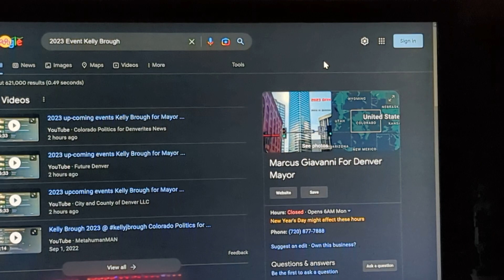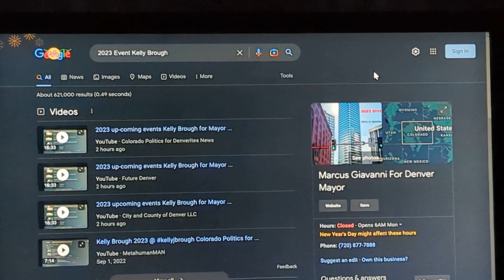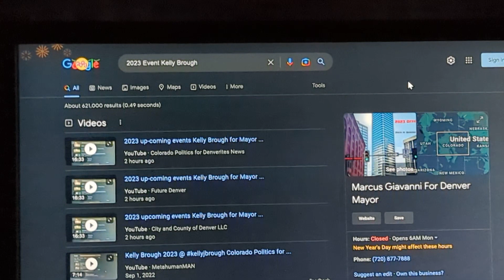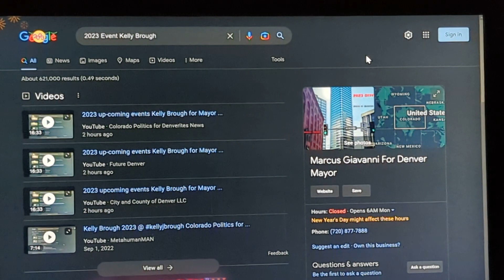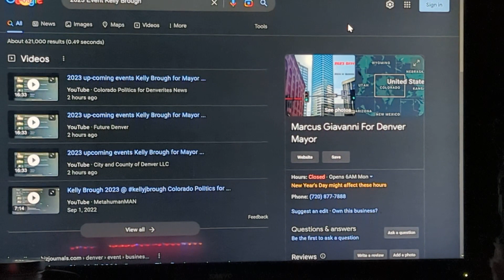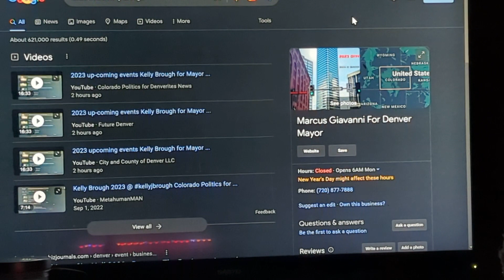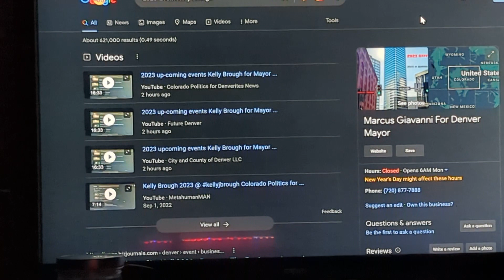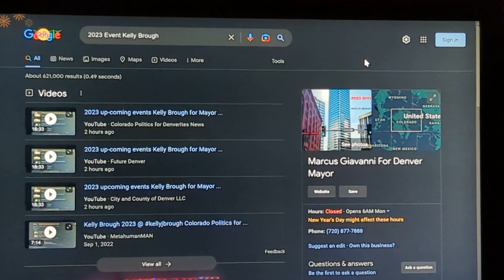2023 Event Kelly Brough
@2023 Event Kelly Brough 2023 IoT: */@kellybrough/*-"@kelly4mayor" OUTDATED; by disinformationczar.us News @ / 2023 Event Kelly Brough YouTube: @kellybrough @leslieherod @debbieortega - Un'fair Election Fund' news/* Published Dec 31, 2022 11:59 PM | Updated; Jan 1, 2023 8:07 AM by */Future Denver/* verified by Marcus Giavanni Verified by City and county of Denver LLC and Google Business Developer and Colorado Secretary of State | About | "YouTube @kellybrough @leslieherod @debbieortega Un'fair Election Fund' 2022 news Published in 2022.

Denver Westword IoT: */@denverwestord/*+"/@westword/* 2022 -@calhounwestword 2023 the end News /Denver Westword @denverwestord YouTube handle by Marcus Giavanni /* Published by "City and county of Denver LLC" Observer Indexer Marcus Giavanni Verified by City and county of Denver LLC and @Googlebusinessdeveloper and Secretary of State | About | "Denver Westword @denverwestord YouTube handle by Marcus Giavanni |  YouTube handle by Marcus Giavanni |

Denver Mayor declared a state of emergency:  city at breaking point - Fox News - GP7A

""Indexing the Denver Westword; known as westword is located in Denver for over 30 years. The Westword YouTube handle content of all social channels has been indexed by Marcus Giavanni the next Mayor of Denver on April 4, 2022".""

/Denver Mayor Michael B Hancock City on the verge of a breakup point in 2023 Marcus Giavanni News Future/* by "2023 Denver Municipal Elections/* @ -*/GP7A/*+"News Hancock @ */Kelly Brough Mayor Network" fair use @ -"2023 Mayor of Denver Marcus Giavanni" @ */Colorado Politics for Denverites News/* @ "Mayor of Denver" @ "Observer Indexer Marcus Giavanni" Verified by */Google Business Developer\*

Outdated former Colorado Senator Mike for Mayor is not gonna happen;
Did you know, all their indexed node connections By Artificial Intelligence's Marcus Giavanni . "The first 2023 Denver Mayoral Candidate Jan 3, 2022".

What is a "Youtube Handle by Marcus Giavanni" in short; a "YouTube Handle" by (Marcus Giavanni) is @YouTube. This Handle is nothing new, but it does give official clarification. The "Handle" is also what "Twitter" and "Instagram", and other *Social Websites* are to make sure you are who you say you are".

Trending Handles: @andyformayor, @leslieherod, @andyrougeot, @debbieortega, @kensimpson, debbieortega , @dencitycouncil, dencitycouncil, @milehighclerk, milehighclerk , @thomaswolf, thomaswolf, @leslie4denver, @jameswalsh, @jesselawshawparris, @alexcowan, @kelly4denver, @kelly4mayor, ‎@leslieherod567, @aureliomartinez, ‎@penfieldtate2220  , @paulfiorino, @dannylopez, @paullopez, @paullopez5280,  @davidstevens, @alexvaldez, @sylviaherring, @aldwynlgardnerII,  @cityandcountyofdenver, @@mayorhancock l, @mayormichaelbhancock, @michaelhancock, and @chrishansen, @chrishansenformayor, @mikecjohnston, @mikejohnston, @mikejohnstonformayor,  @lisacalderon and ,@lisa4denvermayor and ,@Leslieherod, @leslieformayor, and, @kellybrough, and @kellyjbrough, @debbieortega, and @annaburrell quieter of the "First Woman ♀️👠 Club of Woman who are all running on a platform of first woman Mayor. Not The Economy, not the Services to it's Citizens, not the 25 year record high murders, Record High Violent Crimes, Home Invasions, Record high Homelessness, Defending Police, or Divesting in Police. And the education for our children is about making them dependent on the Federal Government.